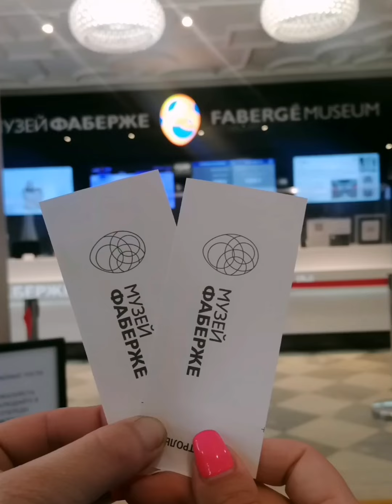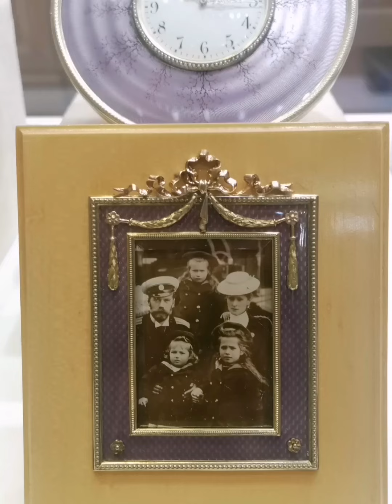Экспонаты музея Фаберже в городе Санкт-Петербург (часть 1)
Exhibits of the Faberge Museum in St. Petersburg (part 1)